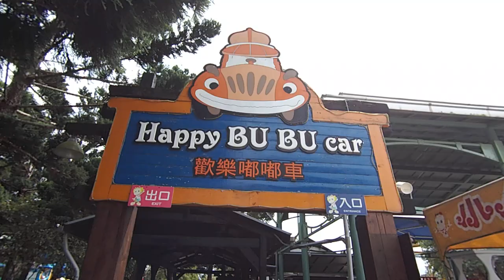小人國 | kids playground|車子|玩具車|玩具|巧虎|健達出奇蛋|孩子們的遊樂場|5歲